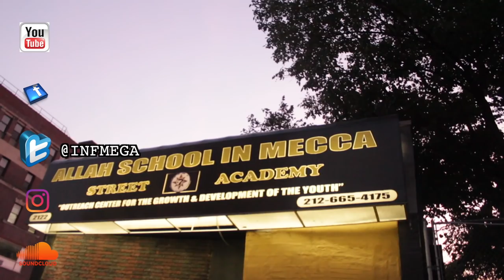Supreme Understanding builds on the first time hearing "The Blackman is God"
Supreme Understanding builds  with INFMEGA on the first time he heard that the black man is GOD.

pcsJdkFjQVQCJE2rzcCdw?view_as=public